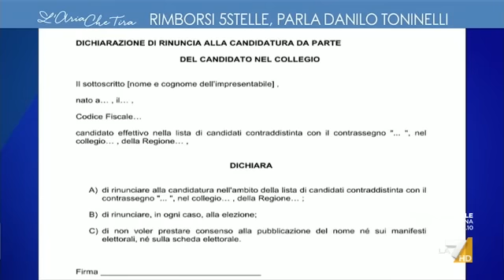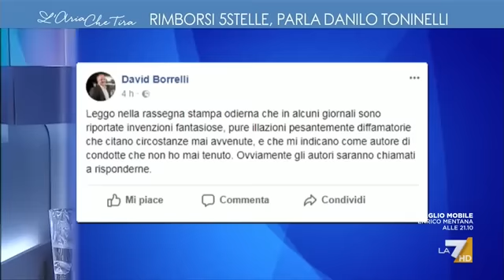Danilo Toninelli (M5S) a L'aria che tira 14/2/2018